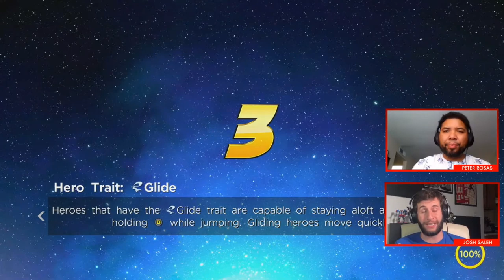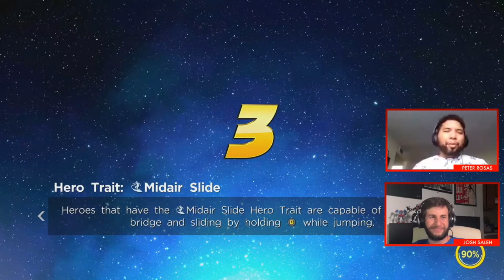MARVEL ULTIMATE ALLIANCE 3 w/ Producer Peter Rosas! | Marvel Let's Play LIVE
Join host Josh Saleh LIVE as he plays MARVEL ULTIMATE ALLIANCE 3: THE BLACK ORDER  along with the game's producer Peter Rosas!